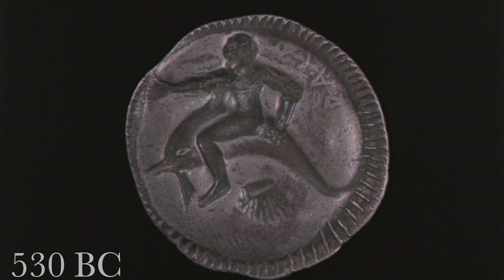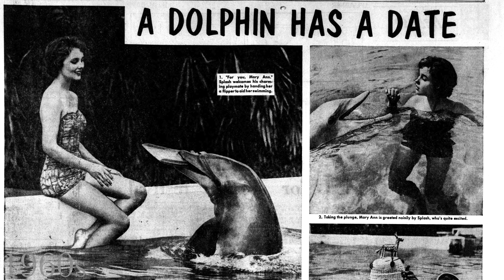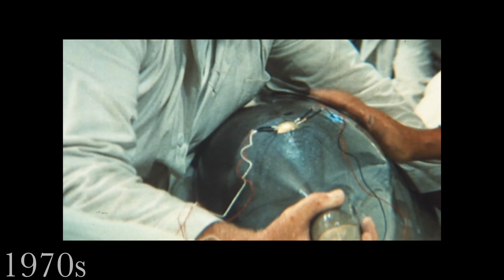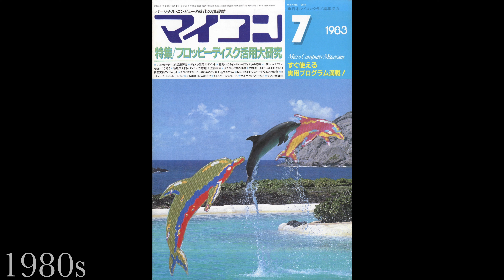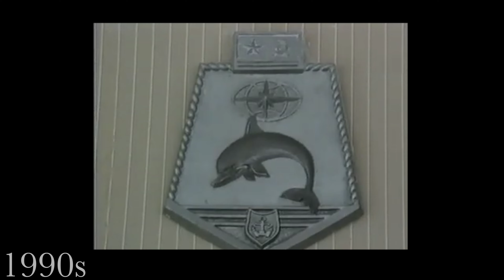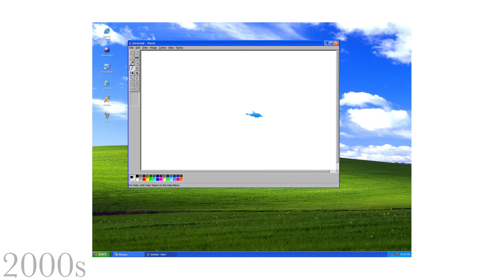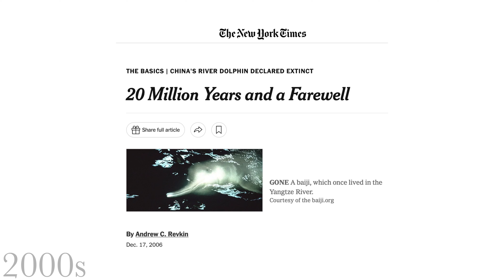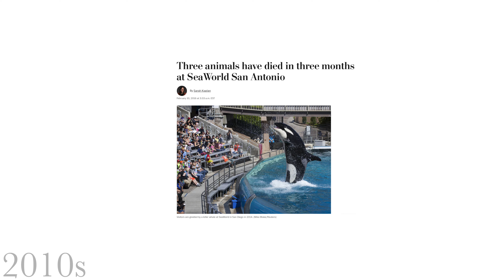A Brief History of Dolphins in Visual Media (4500 BC - 2024 AD)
A visual survey of dolphins and porpoises as they have appeared throughout art history and pop culture. From six thousand-year-old petroglyphs to Sea World, Ancient Roman coins to Lisa Frank illustrations, and revered spiritual iconography to endangered species.